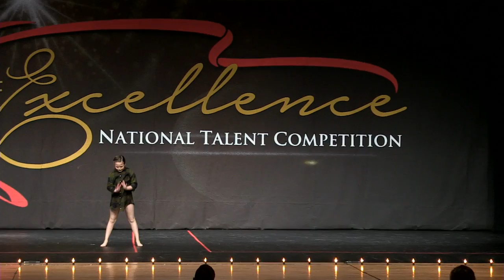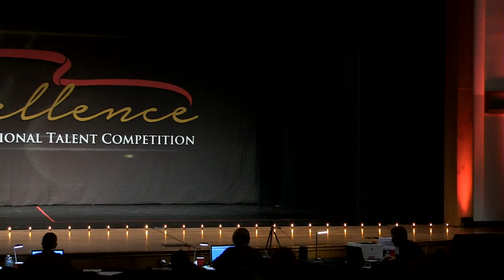Kennedy Hale "A Lamentable Oblivion"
Choreography: Ashley Claybrook